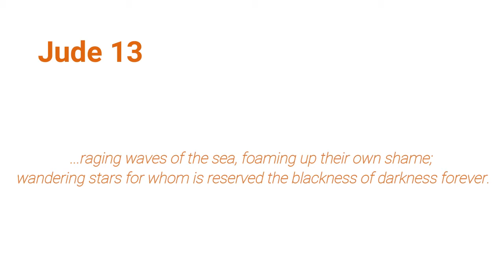FBC Clay Center KS Ministry Minute 10 16 2020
Jude 1:13 - Some additional descriptions of false teachers and their ultimate fate - exposure and separation.